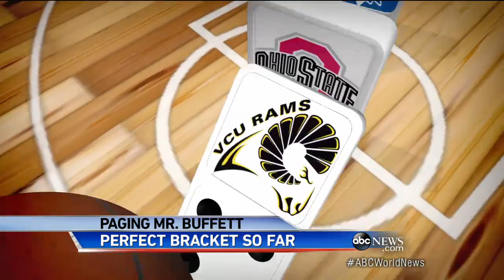Billion Dollar Bracket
The one man in America who wishes he'd reached out to Warren Buffett earlier.